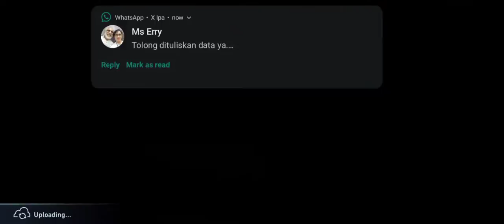NFS™ No Limits | Live Event : XRC | Lotus Evora GT430 | Day 5